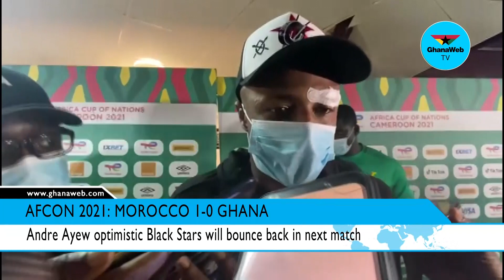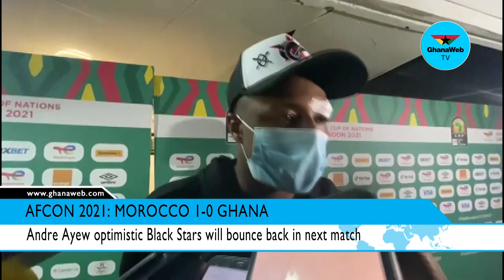AFCON 2021: I have not been feeling well but my teammates needed me - Andre Ayew